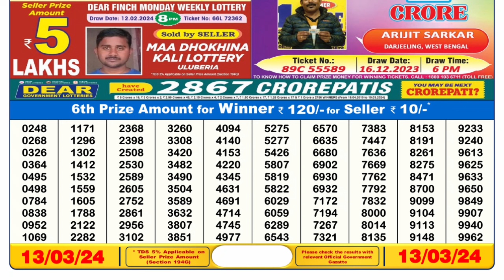Nagaland Lottery Sambad Live 6pm 13.03.24